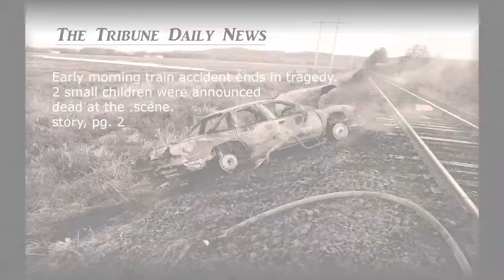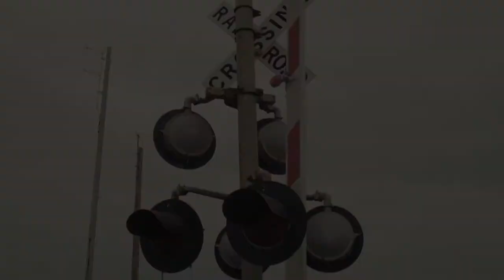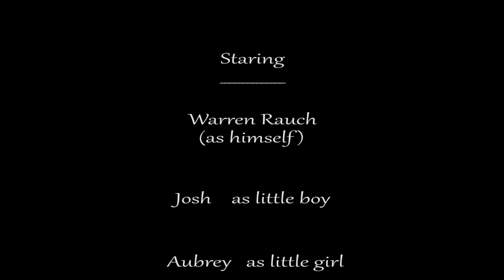Letting Go by Robert Burks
This is another quick video I did for an editing class. I wanted to do a bit more complexed video with flashbacks. a story of a man who lost 2 of his kids from a train accident, and goes back to scene to let go of his pain. Thanks